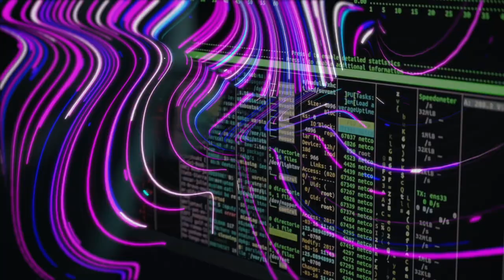"It Goes On & On & On"- Never ending song Experiment. Join us in making a real "tweaker" of a track.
THIS IS OUR 3rd SUBMISSION FOR THE OPEN-SOUCED AUDIO/VISUAL COLLABORATION CHANNEL EXPERIMENT.

Hello all you fine fine peoples,

We are working on an exciting collaborative music project and would love to inspire you to be a part of it. The concept is to create a song that continuously evolves and expands. Here's how it works:

We've already crafted the first section of the song using Logic Pro X. We are looking for musicians, producers, and enthusiasts like you to contribute by adding a new section to the existing composition. Each new section will be seamlessly connected to the previous one, creating a constantly growing and evolving musical journey.

If you have access to Logic Pro X, I can share the project file with you (link in channel description) so that you can directly work on it. Alternatively, I can provide a stereo mixdown (2trk) of the current composition, and you can add your part and send it back to me. I'll then integrate it into the original to keep the song flowing.

The goal is to see how far we can take this collaborative experiment and create something truly unique and amazing together. Let's push the boundaries of music and creativity!

Together, we can make this project go on and on!

Looking forward to hearing your contributions and making some incredible music together. Let's make this journey one to remember!

We've posted the first version along with a visual representation that was slapped together. You can check that out here if you'd like. Otherwise we can post elsewhere if you'd like.

take care,

k sal

0:00 Intro
0:05 A Section by k Sal
1:41 Outro

If you like this video and the sharing of the Logic Pro X project file, please consider commenting to us.  We are building this channel  from scratch and anything constructive would be greatly appreciated to help guide us in the right direction to bring you what you want.

We want to make this the goto spot for showcasing  virtual musical compositions.

Released by:
k sal